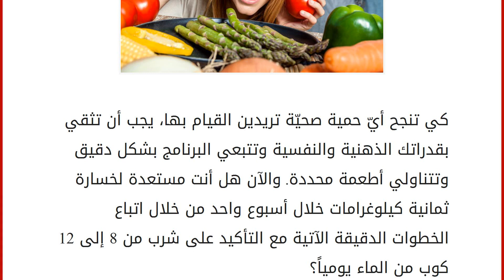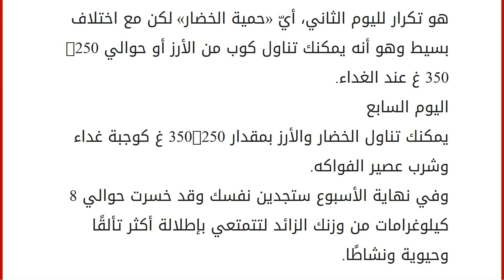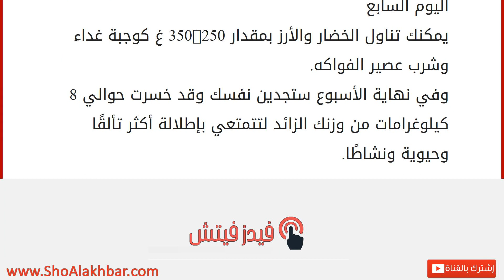8 كيلوغرام في 7 أيام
إقراألمقال كاملا :
كي تنجح أيّ حمية صحيّة تريدين القيام بها، يجب أن تثقي بقدراتك الذهنية والنفسية وتتبعي البرنامج بشكل دقيق وتتناولي أطعمة محددة. والآن هل أنت مستعدة لخسارة ثمانية كيلوغرامات خلال أسبوع واحد من خلال اتباع الخطوات الدقيقة الآتية مع التأكيد على شرب من 8 إلى 12 كوب من الماء يومياً؟
اليوم الأول
يعدّ أهم الأيام في هذا البرنامج. عليك أن تتناولي خلاله الفواكه فقط طوال اليوم بالكمية التي تشائين باستثناء الموز مع ضرورة التنويع. .
اليوم الثاني
تناولي ما تشائين من الخضار النيئة أو المسلوقة، علماً بأنّه يسمح لك بتناول البطاطا المسلوقة لكن يفضل في الصباح.
اليوم الثالث
ادمجي برنامجي اليومين الأول والثاني ليصبح بإمكانك تناول الفواكه والخضار خلال النهار وفي المساء. لكن عليك الابتعاد عن البطاطا والموز فهما ممنوعان في هذا اليوم.
اليوم الرابع
تناولي 10 حبّات موز وثلاثة أكواب من الحليب، على أن توزّعي لحصص على ال